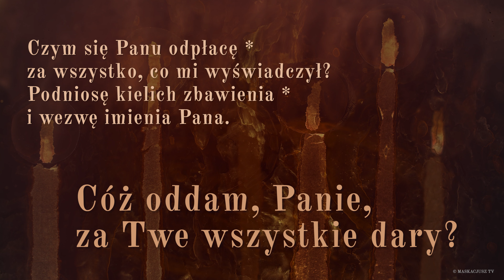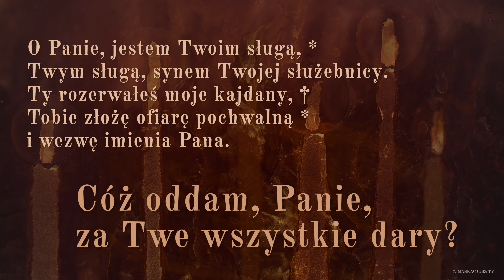PsalmResponsoryjny | 7 maja 2022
PsalmResponsoryjny na 7 maja 2022
Ps 116B (115), 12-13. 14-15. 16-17 (R.: por. 12)

     Cóż oddam, Panie, za Twe wszystkie dary?

Czym się Panu odpłacę *
za wszystko, co mi wyświadczył?
Podniosę kielich zbawienia *
i wezwę imienia Pana.

Wypełnię me śluby dla Pana *
przed całym Jego ludem.
Cenna jest w oczach Pana *
śmierć Jego wyznawców.

O Panie, jestem Twoim sługą, *
Twym sługą, synem Twojej służebnicy.
Ty rozerwałeś moje kajdany, †
Tobie złożę ofiarę pochwalną *